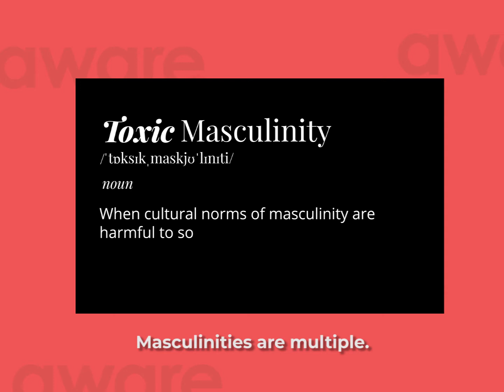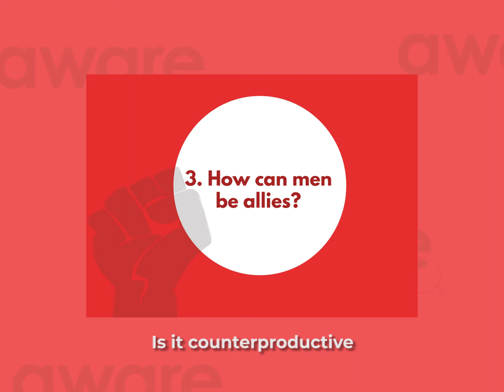Good boys, soft bois, sammyboys, boys will be boys: Learning and unlearning toxic masculinity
What should it mean to be a man today?

A more equal world is only possible if men critically reflect on imbalances of power and gender inequitable norms. We need men to engage with other men: to challenge harmful norms and sexist beliefs, to become allies within their families, workplaces and communities. The fight for gender equality has to be shouldered by men as well – after all, they have much to gain from it.

On 21 July, AWARE held an online panel with and about male feminist allies, moderated by Head of Research and Advocacy Shailey Hingorani. Our panellists were Kristian-Marc James (of SG Climate Rally), Keeshan Menon (a social worker and volunteer at The T Project) and Tan Wah Kiat (a P.E. teacher and veteran AWARE member). We listened to their experiences dismantling traditional gender roles, unlearning harmful stereotypes and examining the behaviours that perpetuate misogyny. Here are some quick highlights from the night.

OPEN TO ALL: If you are interested in joining an informal collective that will continue the work of dismantling toxic masculinity in Singapore, please write to us!